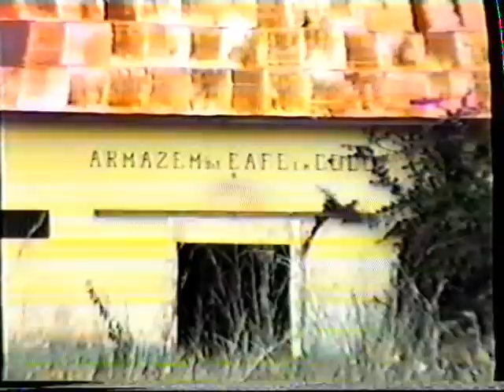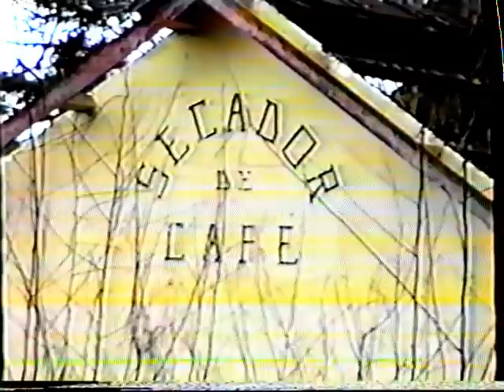C.A.D.A. Roça Maria Augusta e Conda Angola (2)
C.A.D.A. Roça Maria Augusta e Conda Amboim-Angola
Levantamento feito em 1991 por Terras da C.A.D.A.
Este levantamento começou por ser feito pelo Centro Motor da antiga Companhia,que era a Belíssima "Vila da Boa Entrada" e de seguida prosseguiram pelas suas antigas e Lindíssimas Roças e Fazendas..
Tratou--se mais exactamente de um Levantamento feito por uma Equipa de Técnicos Especializados ,Engrºs Agrónomos e Regentes Agrícolas que em conjunto ,andaram com os então "Responsáveis da C.A.D.A." a percorrerem profundamente o Terreno ,para o estudarem e verem quais as probabilidades de a voltarem a Reconstruir...
Um projecto que foi Encomendado pela altura pelo próprio Governo Angolano.ao Grupo Espírito Santo para a Reconstrução da Companhia ,melhor da (*Cooperativa* Angolana de Agricultura) *após 1975* ,o que a concretizar-se viria a tornar-se numa Parceria.
Masss... infelizmente e para mal do seu Povo pela altura ,acabou por não resultar em absolutamente nada ...
Obs-O Responsável por este Levantamento e "Comitiva"" foi o  Saudoso Engº Carlos Corte Real e no terreno como podem constatar nos vídeo foi o Saudoso Engº Voigt Mendes.
Video pertencente á nossa página da Boa Entrada Amboim C.A.D.A. que no Facebook se encontra aqui :
Somos um Canal ,que pretende servir todas as nossas Gentes um pouco espalhadas pelo Mundo através de todas as contas ligadas ao nosso Grande e Belo Site "Comunidade Do Amboim/Kwanza Sul"
O nosso Bem Haja a todos ,os quantos se juntam a esta Grande Família e se Associam a ele Inscrevendo-se!
Sintonizem-nos Sempre..Somos a RádºKAMBA .Somos Aquela Rádio MÁGICAA.★ * ¨ ★ .¸ ¸★ .* *¨ `★ .* * ¨ ★ *.¸ *..★
★-BЄ ĿƠƔЄ-★-P€☆CЄ- ★- AND ★* LOVE ★* Rádº/Tv KAMBA ★**★
Cliquem em qlqr um dos links abaixo e Sinto'NIZEM-NOSSS..!.
Viajem Net afora,sempre na nossa Boa Companhia ,bastando para isso que mantenham qlqr uma das páginas que escolherem abertas.Abram outras(Pags)e Naveguem..Divirtam-se . Sejam FELIZES !
Ou então por qlqr um dos nosso Servidores abaixo:
A nossa WebListen 2 aqui:
) 📱Aqui podem Sintonizar-nos por qlqr Mobile.📱
A nossa WebCaster aqui:
) Aqui tb podem sintonizar-nos por Android e iPhone📱
➡ Ah,Pessoal ,Muito ,Muito Importante-Nunca se Esqueçam de dar aquele Cliquezito no LIKE (y) ,que se encontra entre o Auto-Rádio ou Ecrã e as 🌟🌟🌟🌟🌟 ( Estrelas)..É apenas um "Gosto" e serve para VOS SERVIR MELHOR!
Muito Obrigado por essa vossa Atenção, Escolha e Preferência e Recebam em Nome da Equipa aquele Abraço Muito Caloroso e Apertado, com Desejos de Tudo de Bom para vocês e vossos .
BEM HAJAM !